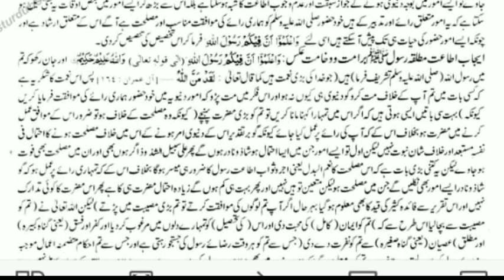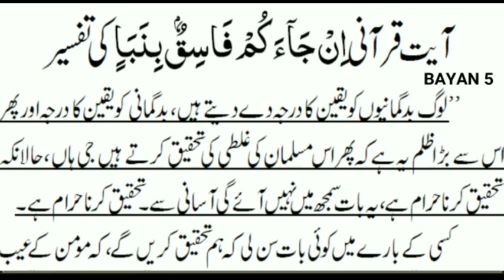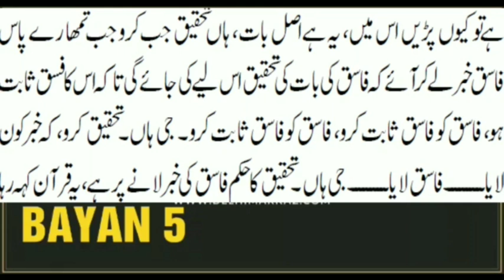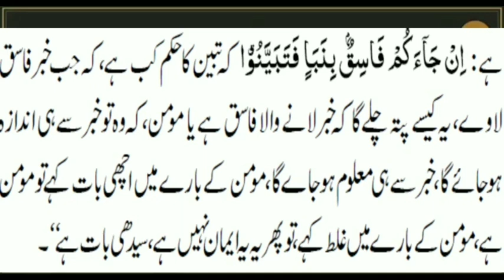Mol Saad ke bayan 2:51se ki wazahat | DR ABDUL HAQEEM TANDA